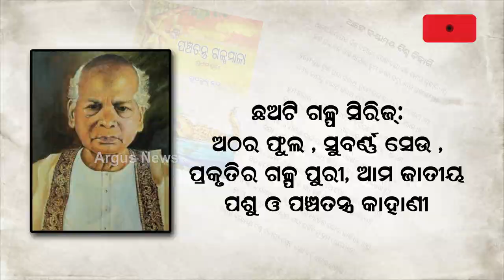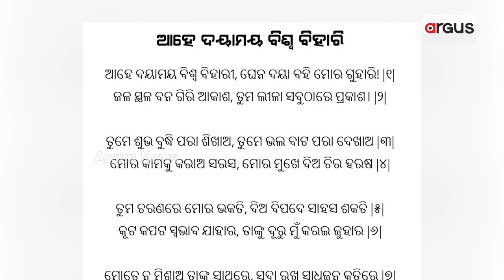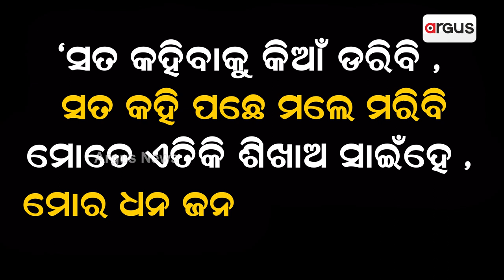The most inspirational Odia prayer of children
All the Odia kids grew up either singing to this prayer or listening to and it has left an immense impression on everyone's mind.